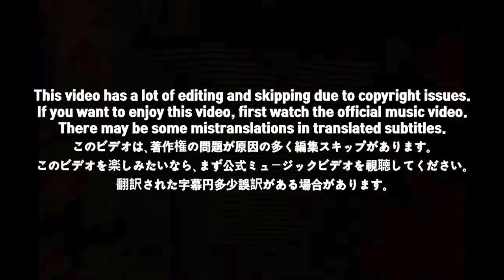🇯🇵🇰🇷🔥Korean Hiphop Junkie react to DJ CHARI & DJ TATSUKI - GOKU VIBES (JPN/ENG SUB)